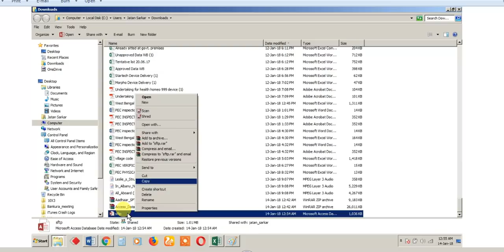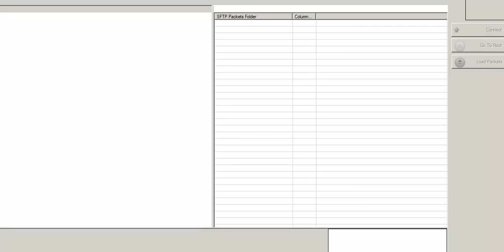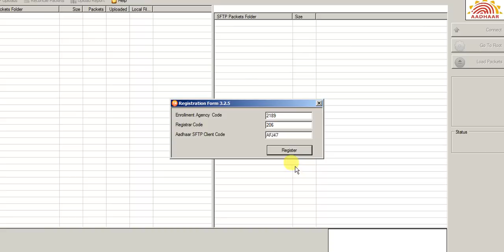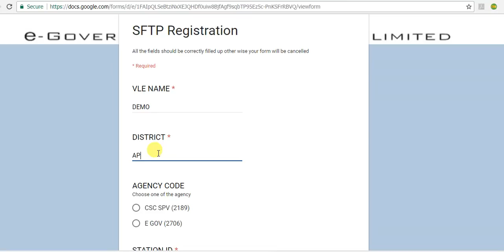HOW TO UPDATE YOUR DB FILE ( ONLY IF THERE IS ANY PROBLEM IN YOUR SFTP)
KINDLY TAKE BACKUP OF YOUR OLD DB FILE AT THE TIME OF REPLACING THE DB FILE.

THIS VIDEO IS ONLY FOR WB CSC VLE

বিশেষ সূচনা
যে সব ভি এল ই দের SFTP UPLOAD- এ সমস্যা হছে , তারা তাদের SYSTEM এর SFTP DB FILE- টিকে পরিবর্তন করুন ও পুনরায় REGISTRATION করুন । SFTP REGISTRATION – এর পর নিচের দেওয়া GOOGLE LINK – টিকে সঠিক ভাবে পূরণ করুন। NON SYNC – সমস্যা থাকলে পদ্ধতিটি অনুসরন করবেন না।
আপনাদের সুবিধার জন্য নিচে দেওয়া LINK গুলির সাহায্য নিন।